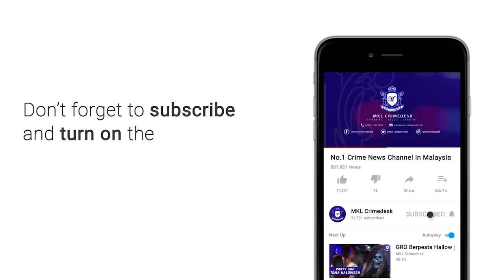D7 Serbu Port Dadah Dalam Pub Malam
Bagai goreng pisang panas.. Tidak hairan pusat hiburan di kawasan segi tiga emas ini sentiasa padat dengan pengunjung saban hari.

Mana tidaknya, diumpannya gro warga asing berlentuk liuk.

Lebih memeranjatkan lagi serbuan jam 2.45 pagi tadi menemui minuman teh o ais limau disyaki mengandungi dadah yang dihidang kepada pengunjung tertentu.

Pemeriksaan urin akan dibuat  kepada 81 pengunjung dan GRO  terbabit.

Setakat jam 7 pagi lebih 20 disahkan positif.

Minuman khayal terbabit akan dihantar ke jabatan kimia secepat mungkin untuk tujuan proses dakwaan.

Jelas Datuk Seri lagi, pusat hiburan yang kerap melakukan kesalahan yang sama khususnya penglibatan dadah akan dilaporkan kepada DBKL untuk tindakan permit dan tutup.